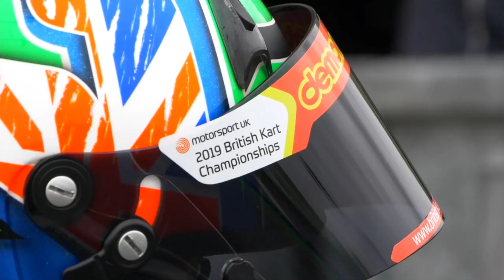Motorsport UK Karting Pathway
The first step is the new-for-2020 British Indoor Karting Championship which provides the most accessible and cost-effective way of competing for a national title there has ever been. The series is open to children and adults alike and no prior experience in karting is necessary.

The next step before buying your own kart and running it yourself, is competing with Club100 It’s a properly-structured and professionally-run championship across the country, but it’s run to an arrive-and-drive format, which means costs are kept to a minimum and competitors don’t need to own a kart or even any specialist equipment. The club uses two-stroke race karts, too, which are a world apart from the four-stroke corporate machines you might have driven before now.

There is a British Schools Karting Championship which is a nationwide arrive-and-drive karting championship for anyone aged 13 to 18 in full-time education at either school or college.

Once you’ve decided to buy a kart and race at Motorsport UK club events, you’ll need a licence. The first thing to do it buy the Motorsport UK ‘Go Karting’ Starter Pack, which costs £59 and includes the cost of your first karting licence. You can purchase this from shop.motorsportuk.org. Next, you’ll need to find your nearest kart track that’s a member of the Association of Racing Kart Schools